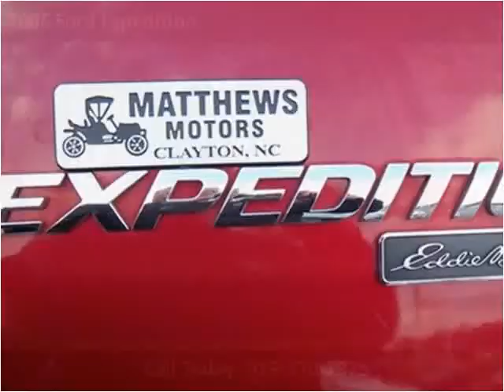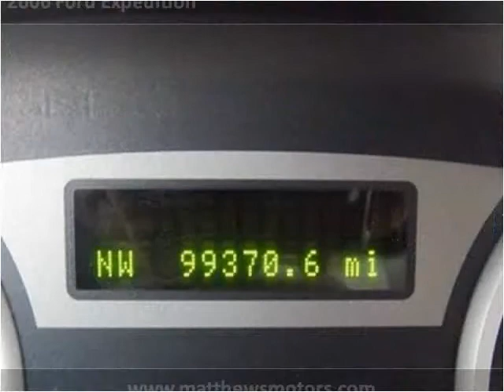2006 Ford Expedition available from Matthew's Motors Inc.